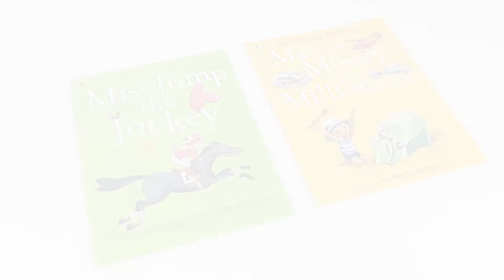Happy Families 10 Book Set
Titles in the Set:
- Mr Biff the Boxer
- Master Track's Train
- Miss Dirt the Dustman's Daughter
- Mr Creep the Cook
- Mrs Vole the Vet
- Mrs Wobble the Waitress
- Miss Jump the Jockey
- Master Money the Millionaire
- Mrs Lather's Laundry
- Mr Tick the Teacher